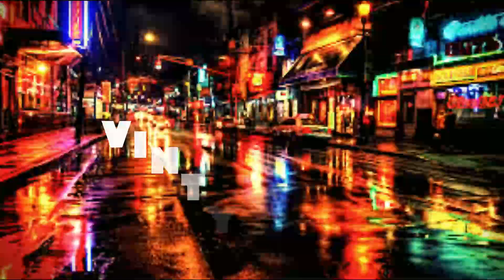Lil Maina wachana na me FT YBW Smith Sean MMG